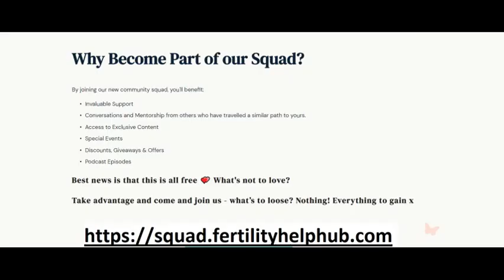Fertility Hormone Levels with Endocrinologist Pr. Wass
We welcomed highly experienced fertility hormone specialist, Professor John Wass, from Oxford University. Listen in full below as he explains what ovulation is, when ovulation occurs and what common ovulation signs can be (such as cramping). He tells us more about the luteal phase – its meaning, length (short luteal phase) and symptoms. If you’re trying to conceive and are worried about your thyroid or PCOS, Dr Wass explains whether thyroid is hereditary and how Clomid (Clomiphene) may help those struggling with PCOS.

Male Infertility – we discuss causes, symptoms and treatment of infertility with HCG, as well as fertility issues from pituitary tumours. Last but by no means least, we talk about the importance of prolactin levels when trying to conceive and how this may affect implantation.